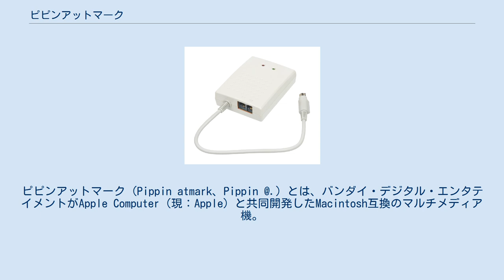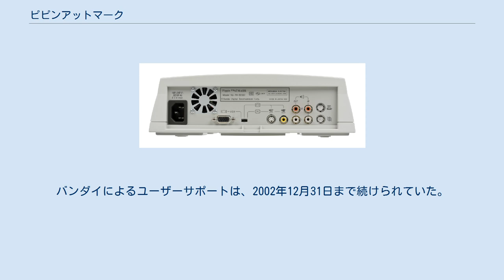ピピンアットマーク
ピピンアットマーク (Pippin atmark、Pippin @.) とは、バンダイ・デジタル・エンタテイメントがApple Computer（現：Apple）と共同開発したMacintosh互換のマルチメディア機。
名前の「ピピン」はリンゴの一品種からとられている。
 Mac OS (7.5.x) と互換性を持つpippinOSとCD-ROMドライブを搭載し、ピピンアットマーク用ゲームの他にMacintosh用ゲームも遊べるが、ハードディスクは有さず、代わりにフラッシュメモリを記憶装置として搭載していた。
また、標準でモデムを搭載し、ダイヤルアップ接続でインターネットに接続できていた。
 本製品は、1996年3月から日本とアメリカで発売された。
このうち、アメリカではpippin@WORLD（ピピンアットワールド）という名称で販売された。
 不振とされる家庭用ゲーム機でも数十万台から数百万台以上を販売していた当時、ピピンアットマークは50万台を製造してわずか4万2千台しか販売できず、「世界で最も売れなかったゲーム機」として知られている。
 マルチメディアアーキテクチャ、Pippinに準じた設計になっている。
また、アメリカで販売されたバージョンは本体とコントローラーの色がダークグレーとなっているほか、パッケージも非常に簡素なものとなっている。
 本体背面 ATMARKモデム ほか 本製品は、1996年3月から日本およびアメリカ合衆国にて販売された。
当初は電話注文か、加盟店での販売のみであったが、1996年6月15日からはモデムを別売りにした廉価版が、各種周辺機器と同時に一般店舗で販売された。
 本製品は家電量販店での販売を想定していたにもかかわらず、家電業界の商習慣に反してリベートを一切支払わないという条件が立てられたため、本製品の販売部門の課長に就任した川口勝は家電製品の営業実績がなかったこともあって困惑したものの、Appleのブランド力をもって交渉を推し進めるしかなかった。
また、量販店による値引き販売を防ぐため、バンダイ側が一括で在庫を管理し、店側には発注書を渡したうえで、客がバンダイに送った発注書の数に応じて手数料がバンダイに支払われるという仕組みが作られた。
この仕組みは、Apple側の担当者である原田泳幸により、デジタル・ディストリビュート・システムと名付けられた。
さらに、漫画雑誌『月刊少年ギャグ王』にて大々的な販売告知キャンペーンがおこなわれた。
 発売前の千人枠のモニターに10万4千人が応募したものの、実際に店頭で発注書を手に取った客は少なかった。
コンセプトが当時のゲーム機の領域を超えたため、小売店の理解を思ったほど得られなかった。
累計の損失額は約260億円となった。
1998年3月13日付で事業担当子会社（BDE：バンダイ・デジタル・エンタテインメント）を解散し、予定していた次世代機も出ないまま事実上撤退した。
最終的に全世界で4万2千台を出荷したという。
 失敗の主な原因として、インターネット接続によるマルチメディア機能の将来像や具体的なユーザーの利益がまったく提示できなかったこと、Appleの無理解、49,800円と高過ぎたこと、ソフトが少なかったことなどが挙げられる。
そういったことから、後年にはバンダイの黒歴史の1つとしても挙げられている。
 1990年代前半の開発された当時としては先進的なオンラインコミュニティーやボイスチャット機能の開発も行われていたが、日本国内ではダイヤルQ2によるツーショットダイヤルが社会問題化していたことから、「（子供向けの製品が主力の）バンダイの製品がアダルト系サービスに利用されかねない」と危惧した当時の社長・山科誠の判断により、それらの機能は開発中止となっている。
バンダイによるユーザーサポートは、2002年12月31日まで続けられていた。
 Appleの代表的な失敗例としてNewtonと共にピピンアットマークの名前が取り上げられることがあるが、Apple自体がゲーム開発やネットワークのインフラ提供、バンダイDEの販売戦略などに関わっていたわけではない。